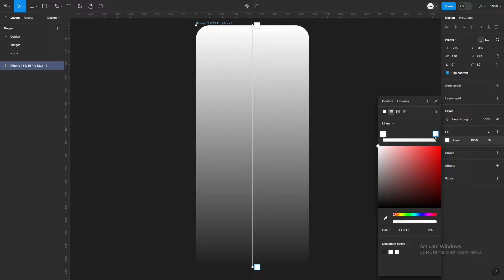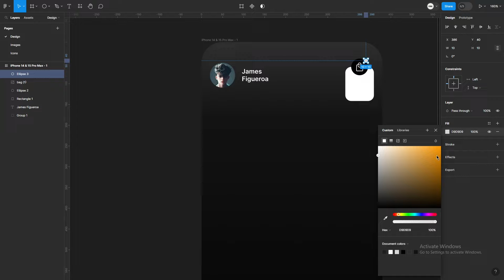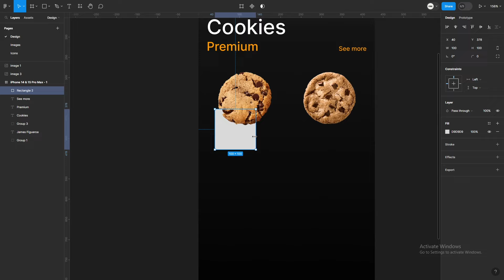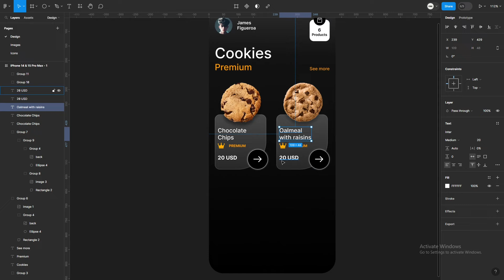Figma UI design For Beginners | Create Cookies App Simple UI design With Figma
Embark on a Creative Journey: Master Figma UI Design for Beginners! 🚀🎨 Join us in this immersive tutorial as we navigate the fascinating world of UI design using Figma, the ultimate design tool. In this session, we'll be crafting a delectable 'Cookies App' with a sleek and simple user interface that's perfect for beginners to sink their teeth into. Unleash your creativity, learn essential Figma techniques, and watch as we turn a blank canvas into a visually delightful user experience. Get ready to sweeten your design skills and transform your ideas into pixel-perfect reality! 🍪✨